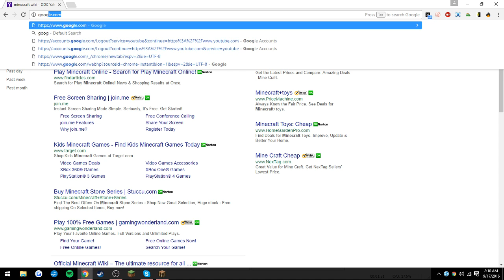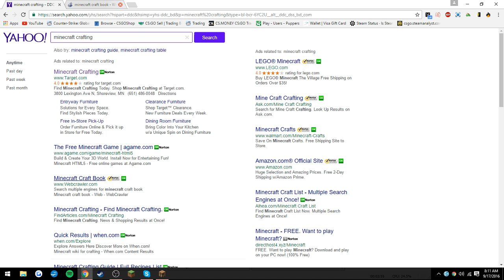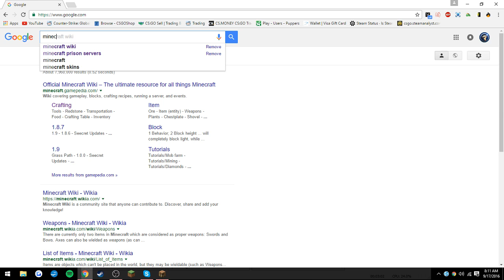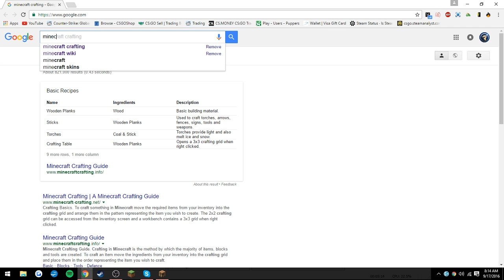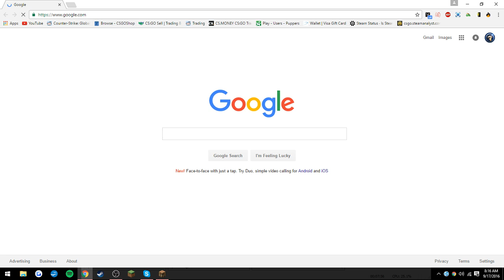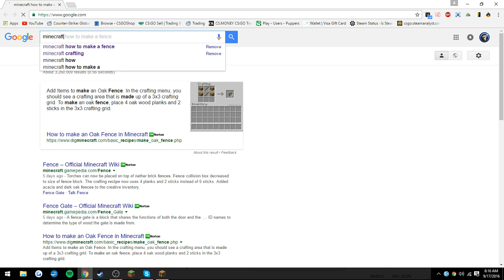minecraft #3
derp lol